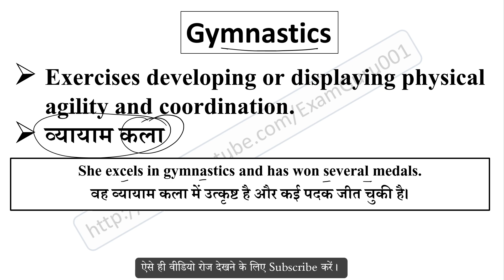Gymnastics meaning in Hindi // Explained Gymnastics With Using Sentence